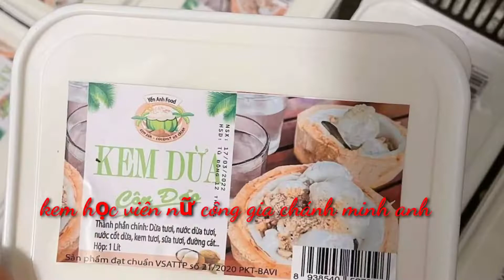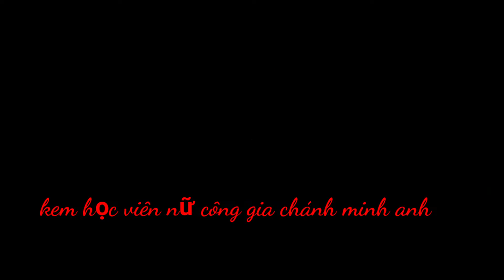kem cứng, kem tươi, các khóa học làm kem kinh doanh